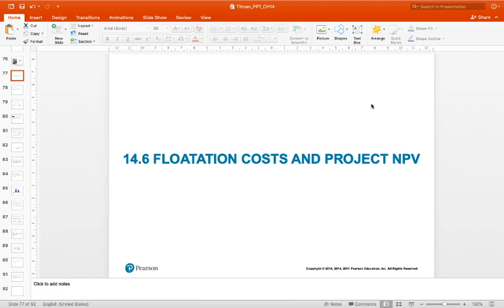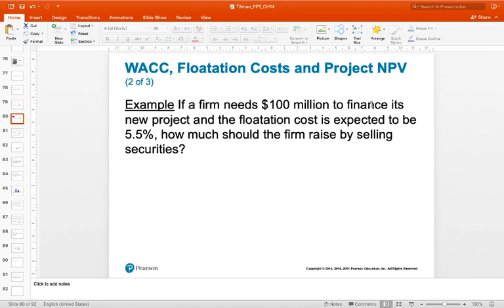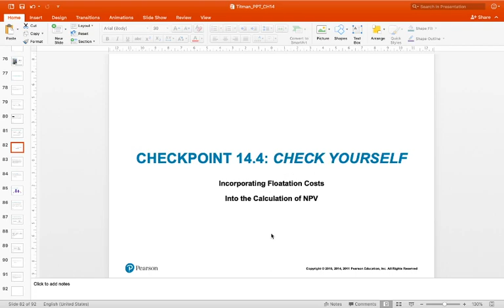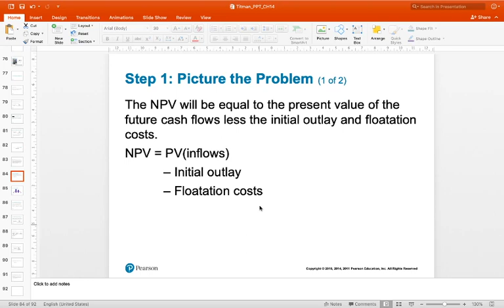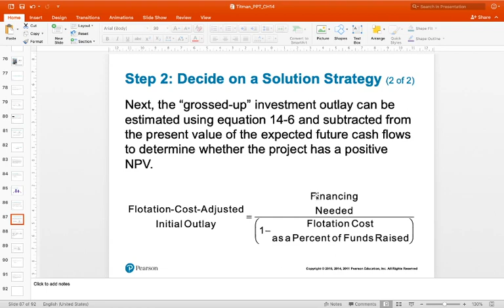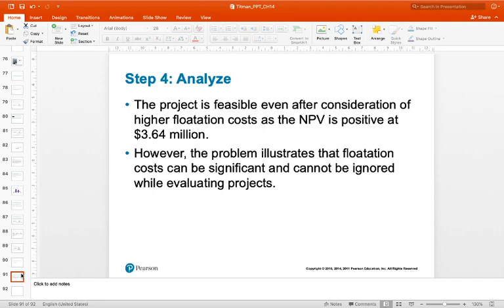MANKEU: The Cost of Capital Bagian 4